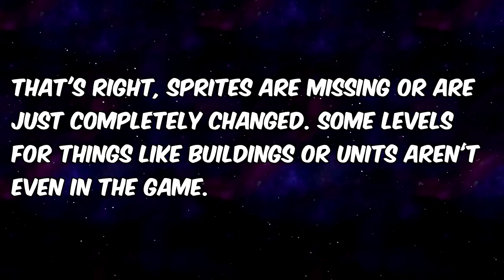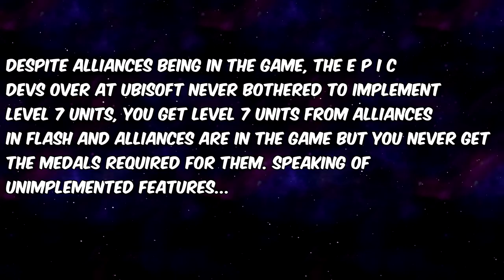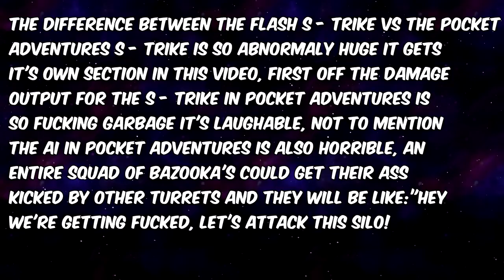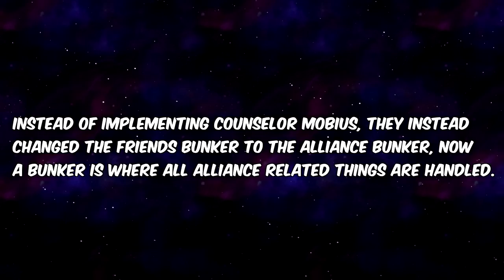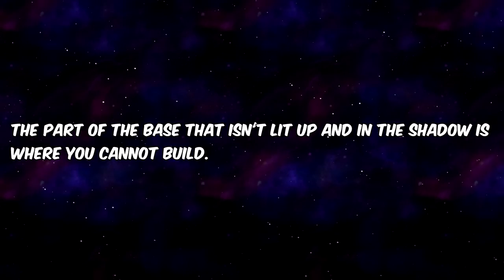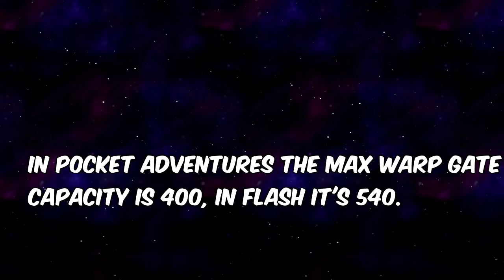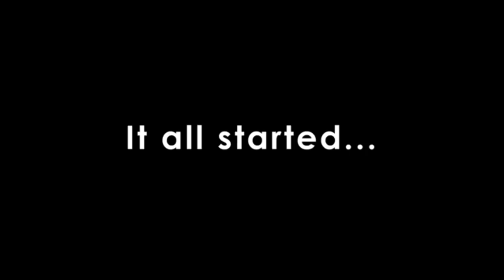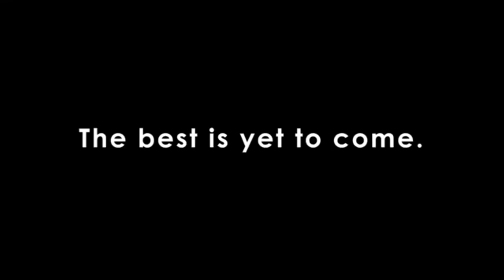Galaxy Life Flash VS Pocket Adventures (1000 Subscriber Special)